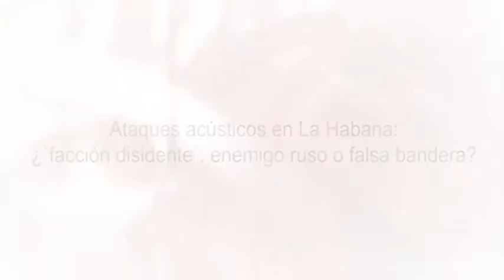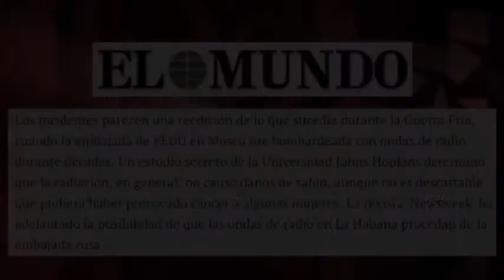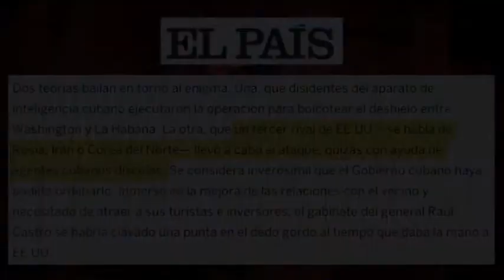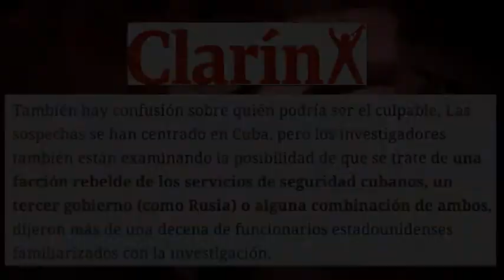Ataques acústicos en La Habana: ¿`facción disidente´, enemigo ruso o falsa bandera?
(+Italiano/English/Français/Portugués/ Deutsch)

Attacchi acustici a l'Avana: 'fazione dissidente', nemico russo o falsa bandiera?
Attaques acoustiques à La Havane: `groupe dissident ', ennemi russe ou fausse bannière?
Acoustic attacks in Havana: a “dissident faction”, the Russian enemy or a false flag?
Schallattacken in Havanna: "Dissidentengruppe", Feind Russland o Falsche Fahne?
Ataques acústicos em Havana: “facção dissidente”, inimigo russo ou falsa autoria?

Es la “serpiente de verano” en torno a Cuba: el supuesto “ataque acústico” con una “sofisticada arma” a 21 miembros de la Embajada de EEUU en La Habana. El diario “El País” lanzaba la hipótesis de que “un tercer rival de EE UU -se habla de Rusia, Irán o Corea del Norte- llevó a cabo el ataque, quizás con ayuda de agentes cubanos díscolos”.